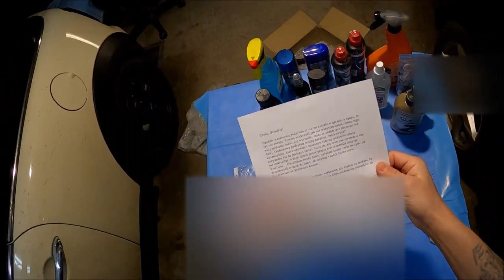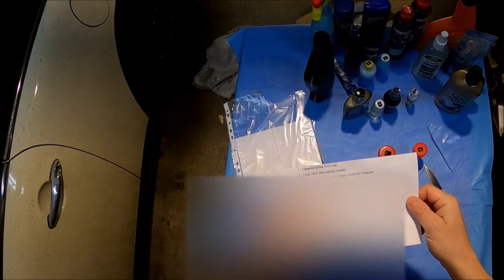GRATISY od WIDZA #3 z pozdrowieniami dla JULKI